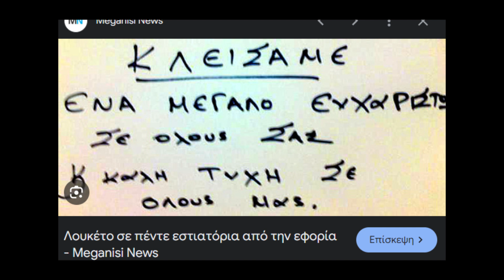kleisame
oti eipame